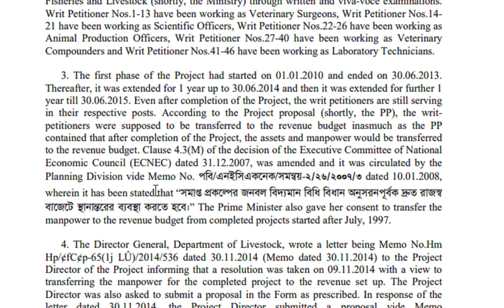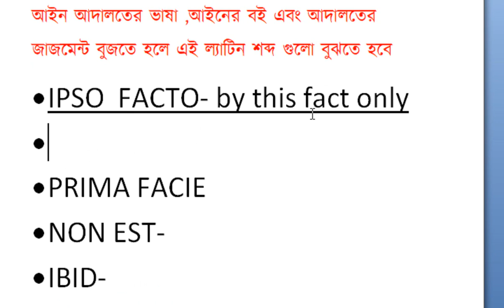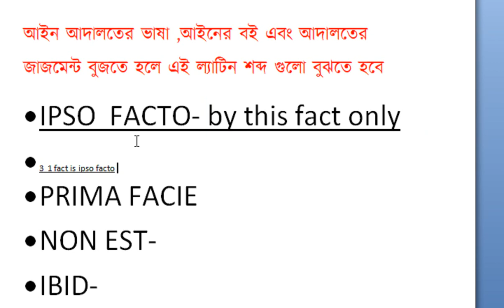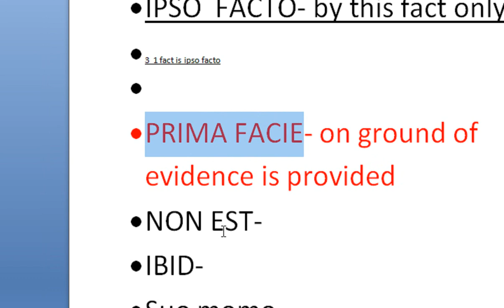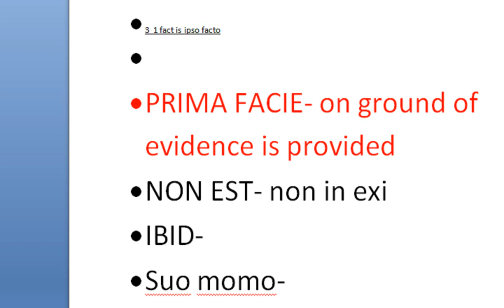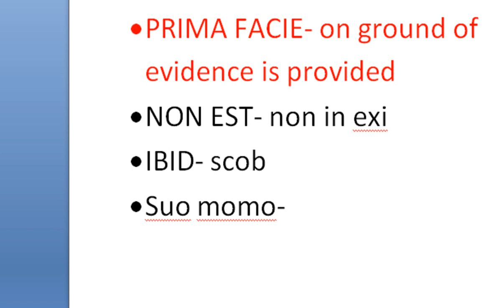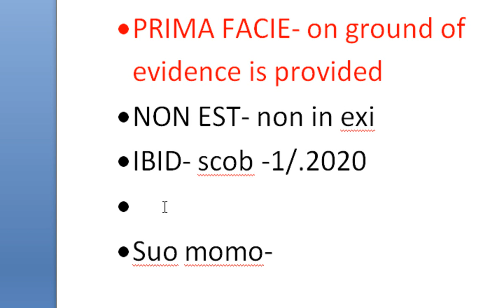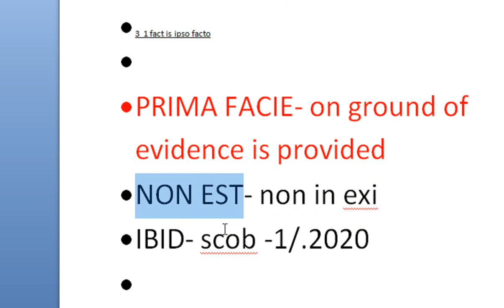আইন বা আদালতের রায় বুঝতে ল্যাটিন শব্দ//LAW LATIN MAXIMS & TERMS#আজিম